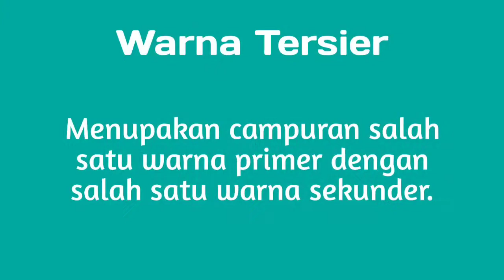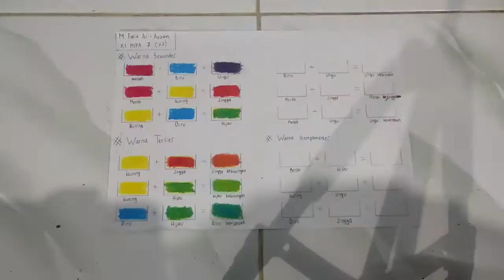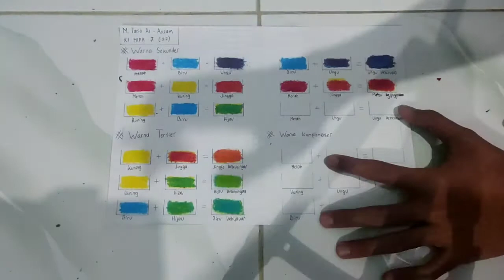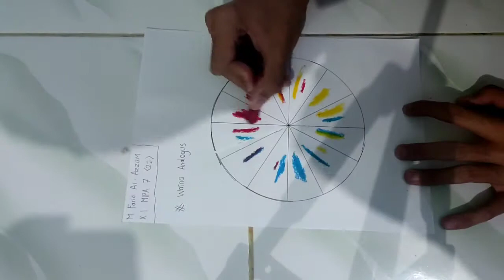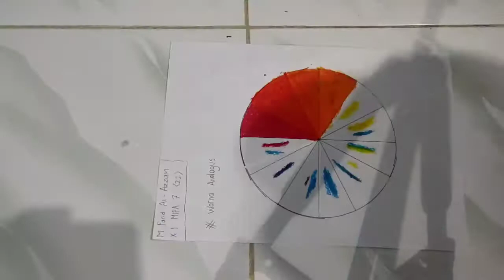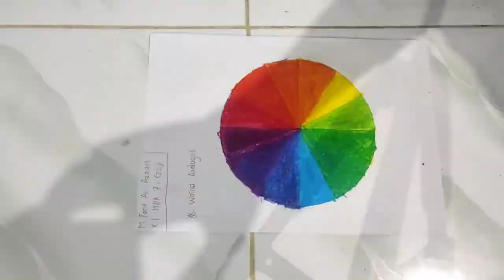Praktek Warna Sekunder, Tersier, Komplementer, dan Analogus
Tugas Seni Budaya SMA Negeri 1 Cilegon

Nama : Muhammad Farid Al Azzam
Kelas  : XI MIPA 7
Absen : 22